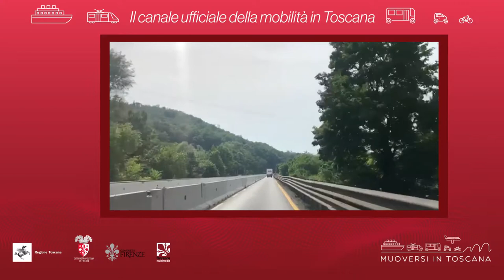Muoversi in Toscana - Edizione delle 11 del 2 luglio 2019